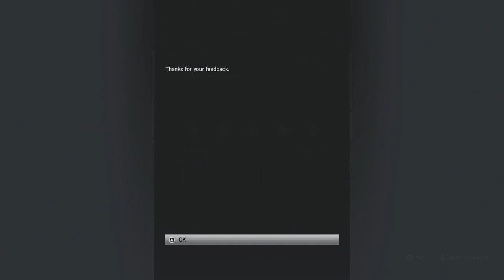Twitch Live Stream | Rainbow Six Siege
hey everyone welcome to a video that was livestream through Twitch, so if you want to follow me there its GamingChipotle, i hope you enjoyed the video and dont forget to leave a like and subscribe for more videos!